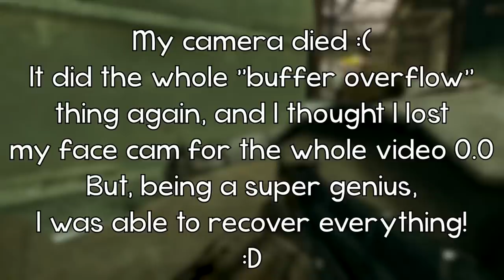Black Ops, 10 Years Later...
Call of Duty: Black Ops, 10 Years Later…
Drop a LIKE for more Classic COD videos! (乃^o^)乃

Black Ops 1 was released 10 years ago…

…so I wanted to play some BO1 today!

Call of Duty: Black Ops was a pretty exceptional COD game; a thrilling campaign, expansive new zombies maps, and a surprising amount of innovative features for COD multiplayer!

Unfortunately, for me, Black Ops in 2010 was not a great online experience. TONS of camping and the vendetta against quickscoping made the multiplayer very one-sided.

But now there’s 2020…

YOU CAN’T EVEN FIND AN ONLINE MATCH AND MY CAMERA NEARLY LOST ALL MY FOOTAGE LOL

So, what do YOU think about Black Ops 1, 10 Years Later? Are you even able to find matches still? Leave a comment letting me know what you think! ^-^

Erik - M3RKMUS1C